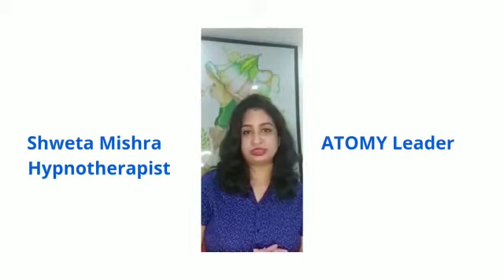5 March 2022